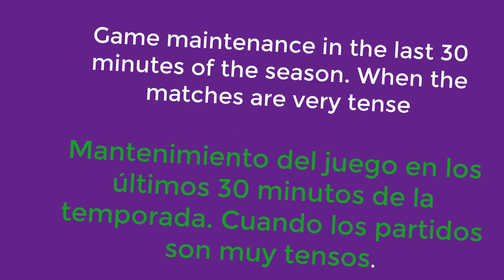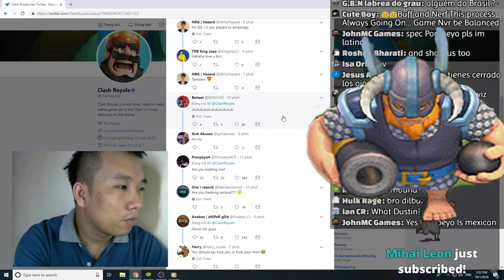ROYAL GIANT IS EVERYWHERE | COMMANDER 7000 Trophies Live Ladder Push